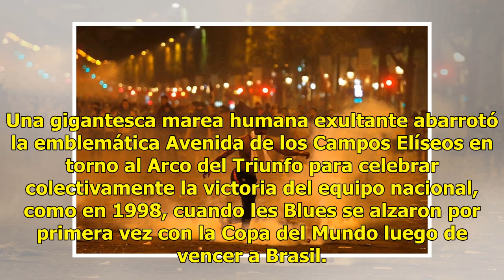Festejos en Francia terminan en disturbios; hay dos muertos y 292 detenidos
En París y en distintas partes de Francia los festejos por el campeonato del mundo en Rusia 2018 se convirtieron en enfrentamientos con la Policía. Al menos dos personas murieron y tres niños resultaron heridos en accidentes. La fiesta que reunió a miles de personas, en todas partes de Francia, el d...